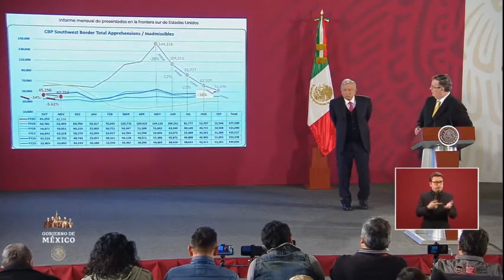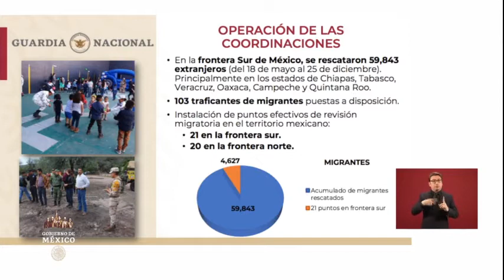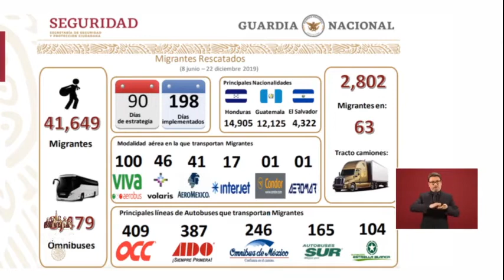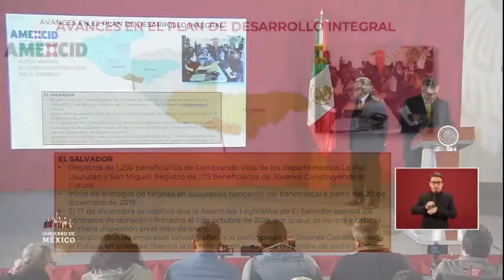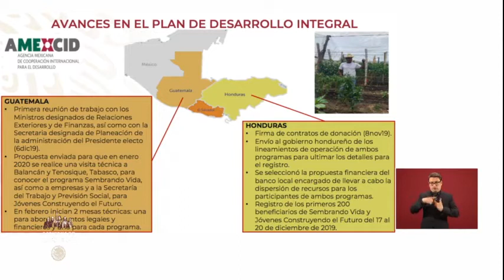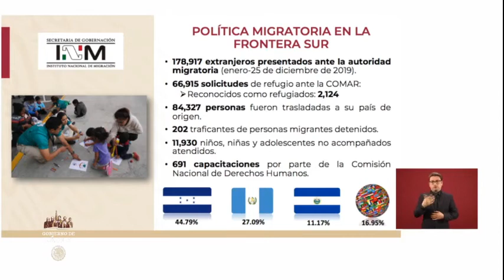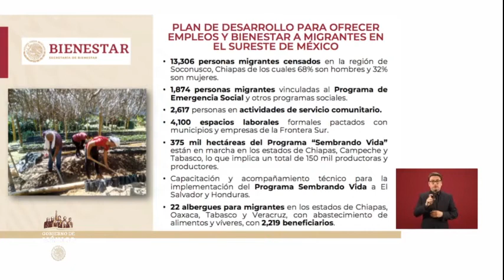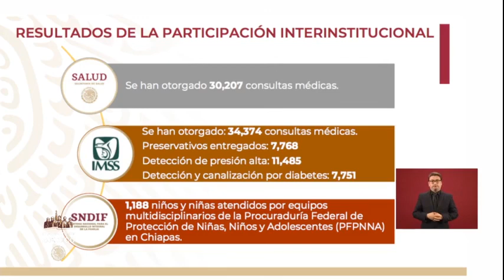Marcelo Ebrard. SRE. Reporte Plan de Migración y Desarrollo 2019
Marcelo Ebrard  Secretario de Relaciones Exteriores .(SRE). Reporte Plan de Migración y Desarrollo 2019.
Gobierno de México. 26 de diciembre de 2019.